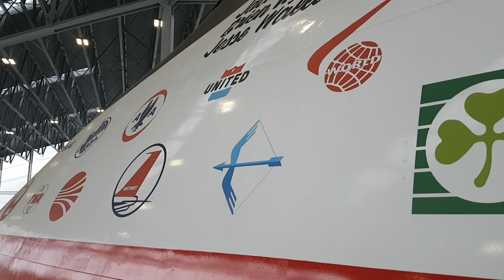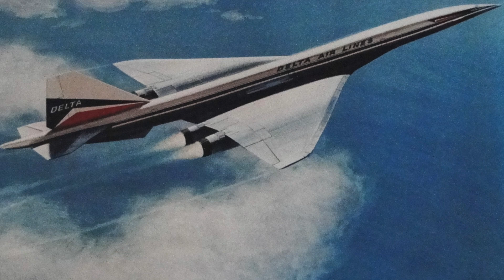Warum hat die 747 ihren Buckel?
Habt ihr euch schonmal gefragt, wie die 747 eigentlich zu ihrem charakteristischen Buckel gekommen ist?

♦ AeroNewsGermany auf Instagram ♦
"aeronewsgermany"